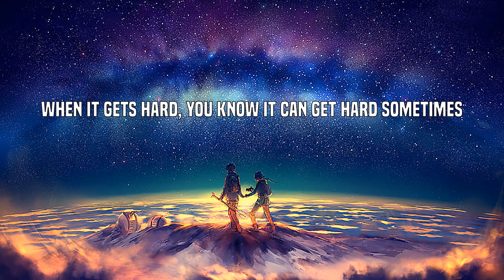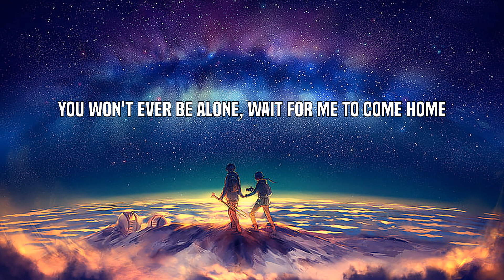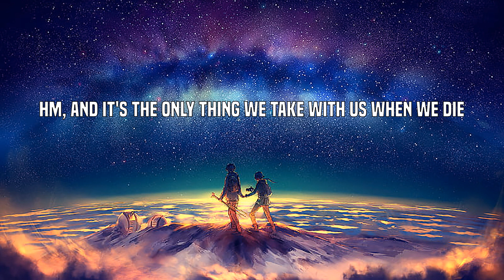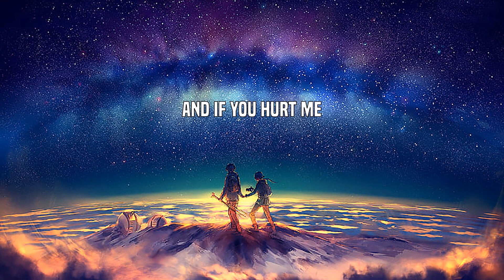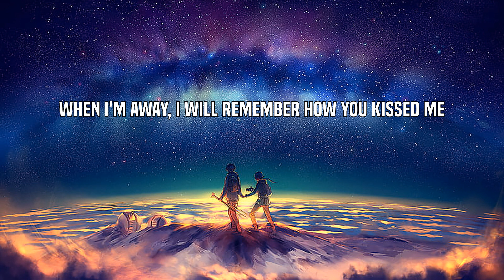Ed Sheeran - Photograph (Lyrics)